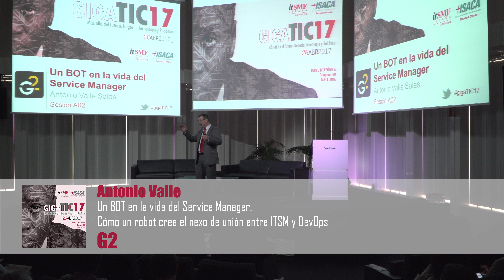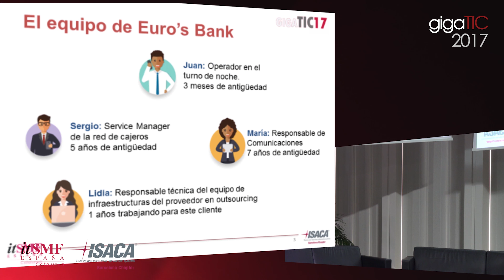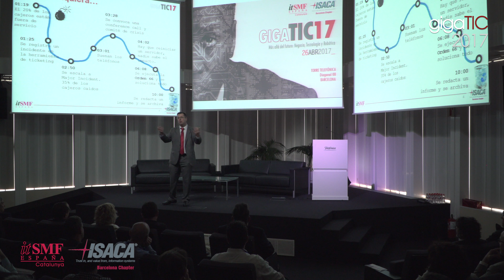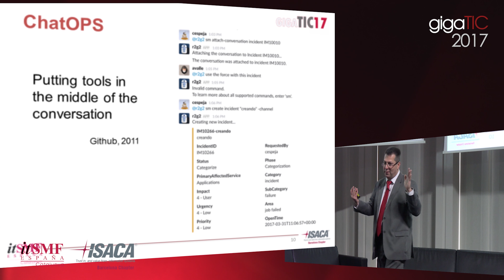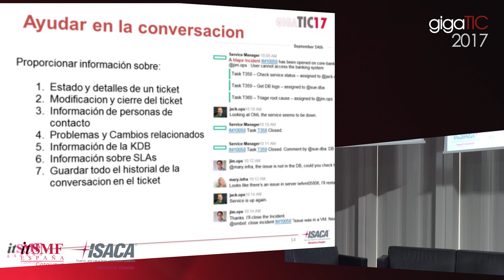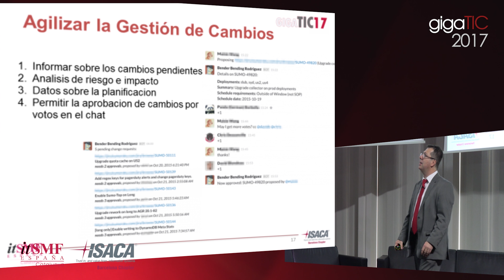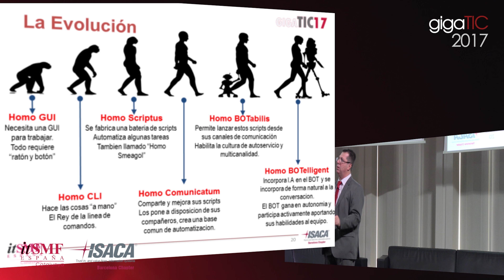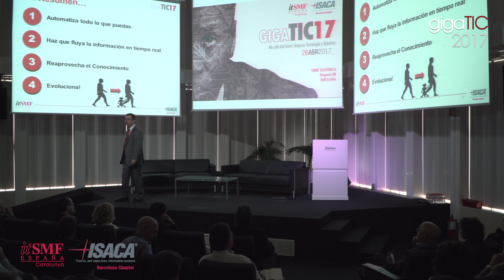GIGATIC17 - A02 - Un BOT en la vida del Service Manager - Antonio Valle - G2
Congreso GIGATIC17 de itSMF España en Catalunya - A02 Un BOT en la vida del Service Manager - Antonio Valle - G2